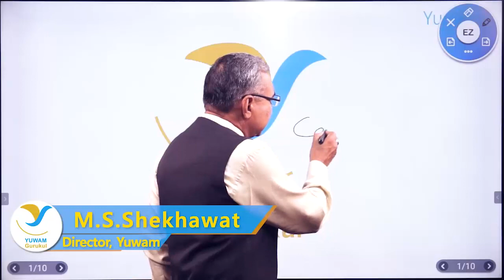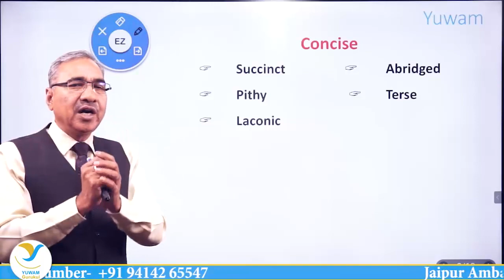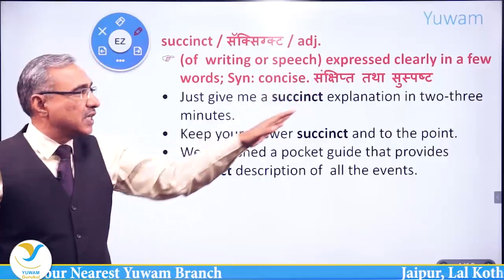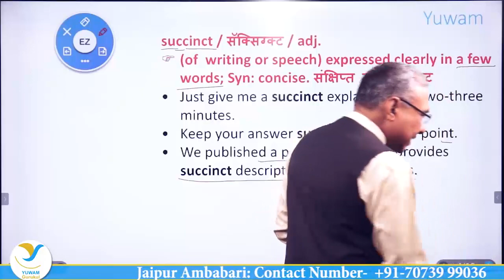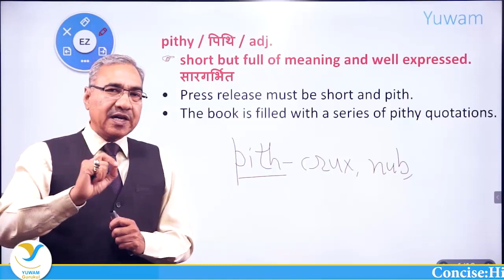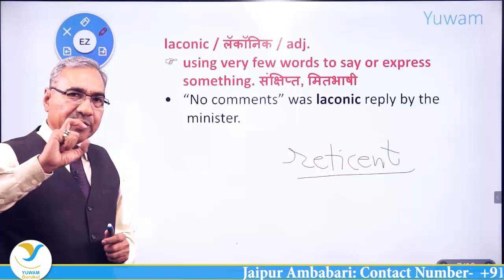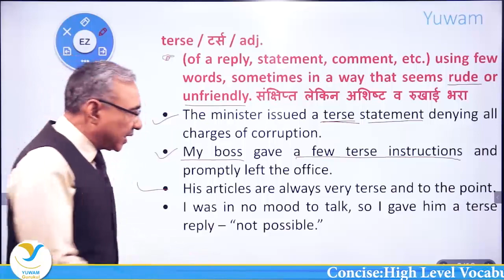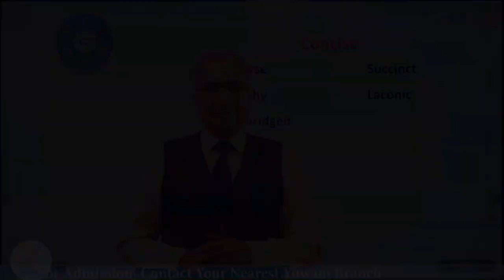Advanced Level words :Concise | For all Competitive Exams SSC, PO, CDS, NDA